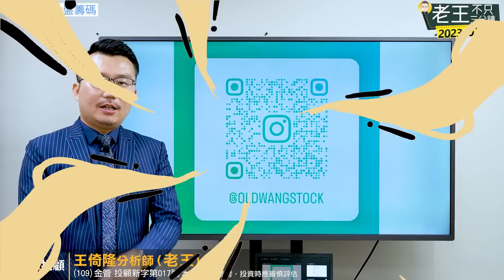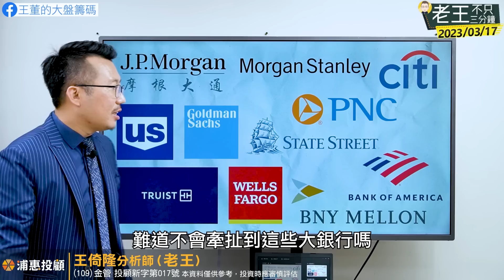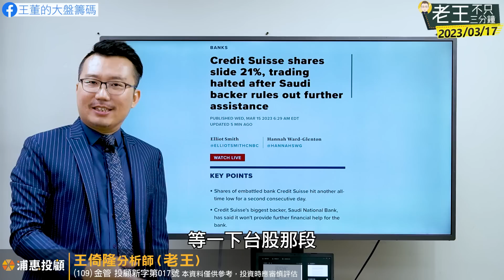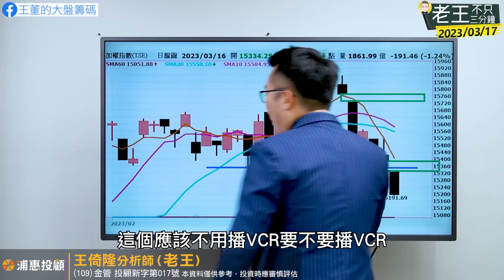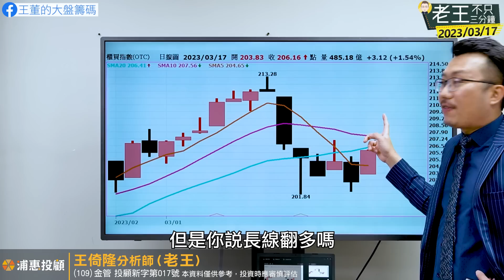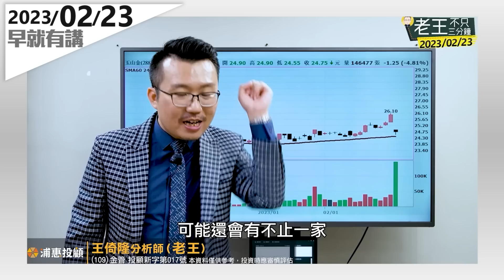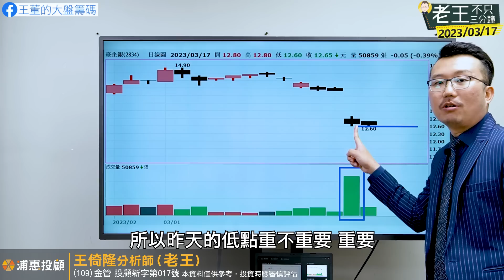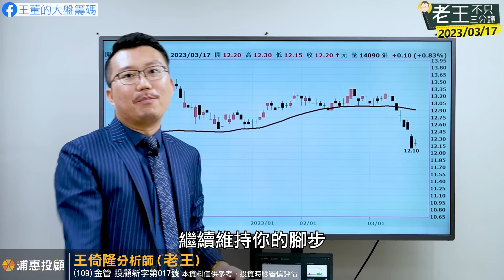華爾街自救求生！全球最安全的銀行是這家？國票金、臺企銀股利慘，金融股重挫能買嗎？台股破底準備真突破？2023/03/17【老王不只三分鐘】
華爾街自救求生！全球最安全的銀行是這家？國票金、台企銀股利慘，金融股利空重挫能買嗎？台股破底準備真突破？2023/03/17【老王不只三分鐘】

01:24 董哥，瑞士信貸看來穩了，第一共和好像也穩了？

20:54 台股假突破果然昨天真破底，恭喜董哥不用家法跟辦五桌！

29:55 臺企銀配發0.34元的股利，好像是近14年新低？存股族好擔心啊！

03/17 本集談及個股有以下：
2884玉山金、2889國票金、2834臺企銀、2881富邦金、2882國泰金、2891中信金、2888新光金、2883開發金